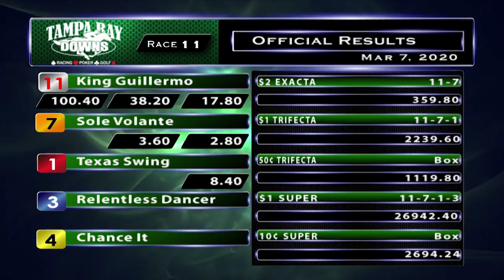March 7, 2020: Race 11